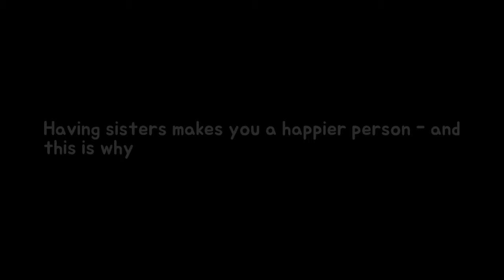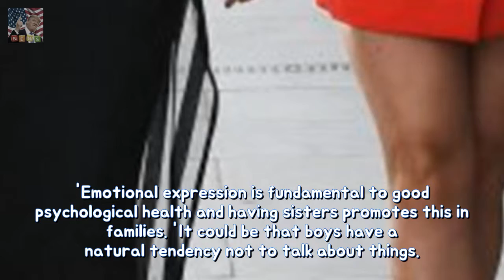Having sisters makes ye a happier individual - or it is in which way stability Forget Breaking News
Forget all those childhood squabbles over stealing each others clothes and arguing who gets to sit in the front on a long car journey - despite all this a new study has revealed women who have female siblings are happier overall.
Kim Kardashian in imitation of let virgin North name 1/3 child beforehand about sur Breaking News: